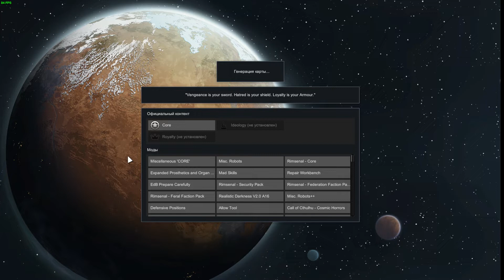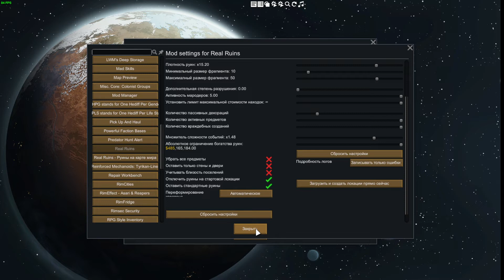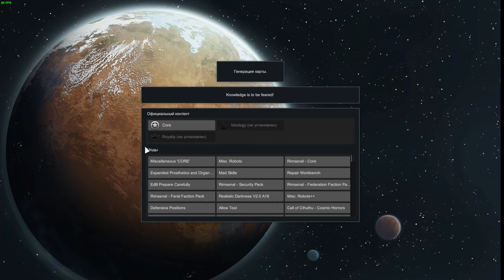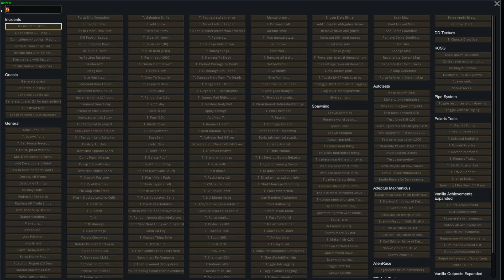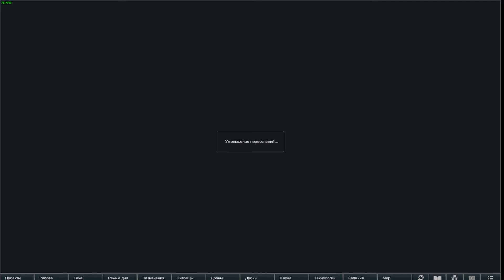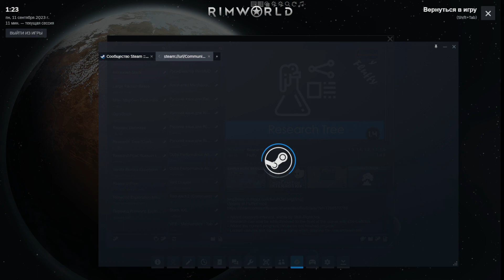RimWorld Начало тестов мод пака к версии 1 3 ч23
ПОЯСНИТЕЛЬНОЕ ВИДЕО Я начинаю как и обещал создание мод пака 1 3
Если кому интересно